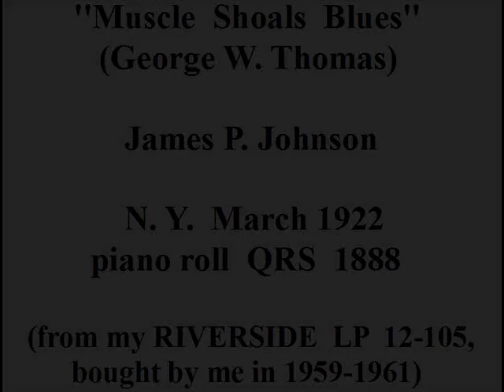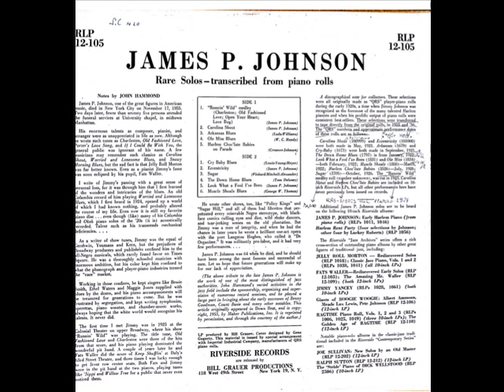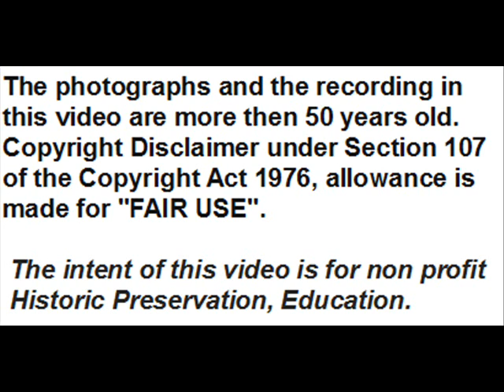James P. Johnson : ''Muscle Shoals Blues'' - 1922 piano roll QRS 1888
From my 33 LP  RIVERSIDE 12-105 , bought by me 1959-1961:

''Muscle  Shoals  Blues'' (George W. Thomas) – James  P. Johnson- N. Y.  March 1922 – piano roll  QRS  1888  ( version  transcribed by RIVERSIDE RECORDS from original piano roll  QRS  1888).

Here James Price Johnson, great composer and father of the ''Stride Piano'' style, plays a 1919 famous tune by the blues pianist and composer George Washington Thomas Jr., to whom some, such as Clarence Williams, attribute also the paternity of the origin of the piano style '' Boogie - Woogie '', claiming to have heard him play with a ''Boogie-Woogie'' style ''Walking Bass'' already during the 1910s.

Education.